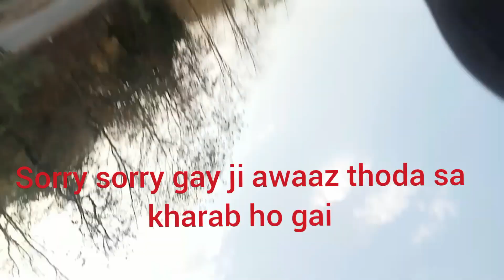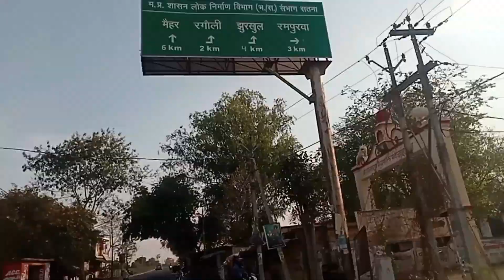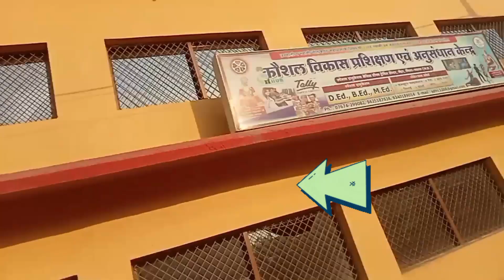Maihar Dham 🙏 " Sarda Mata Ka Dwar " Mp Maihar " Maihar Ka New Vlogs "🙏🙏